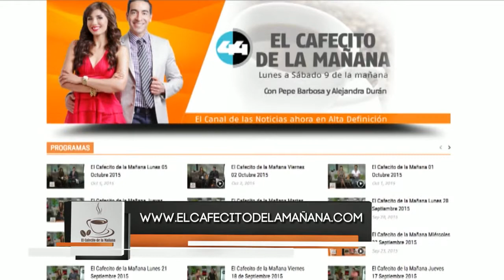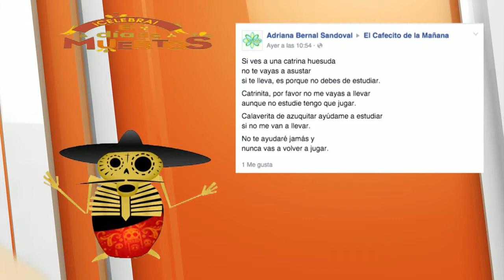El Cafecito de la Mañana 03 Noviembre 2015 Parte 4